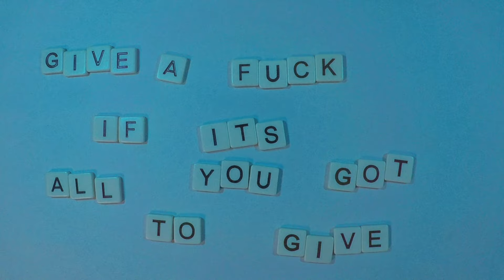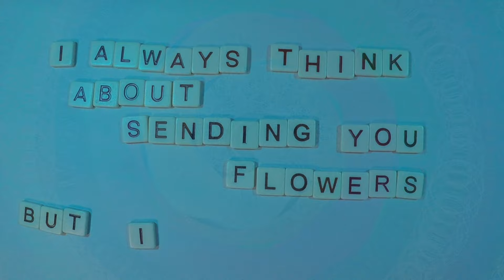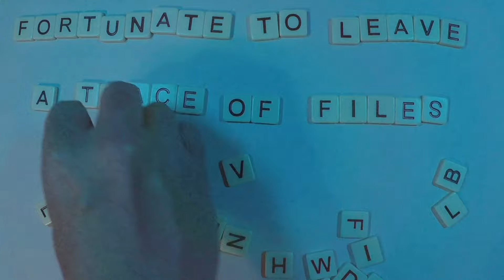Jonathan Brown - Illusion (Lyric Video)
Track 1 from You Are The Truth.  Let Your Eyes Adjust by Jonathan Brown